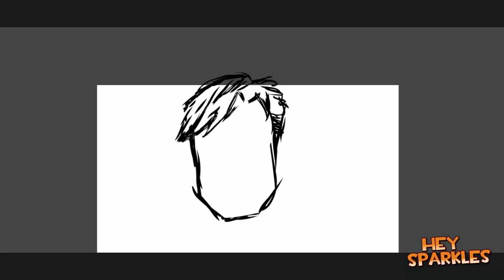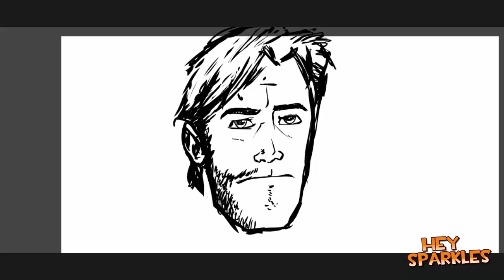SpeedART | Rick Grimes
My Rick Grimes version from Robert Kirkman's The Walking Dead.